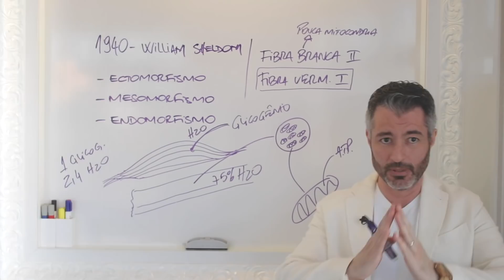A VITAMINA que pode causar ALTERAÇÕES no EXAME DE SANGUE [DICA #49] 💊👉🩸